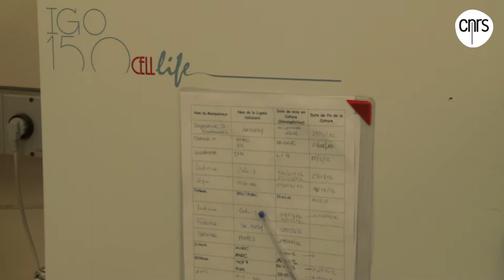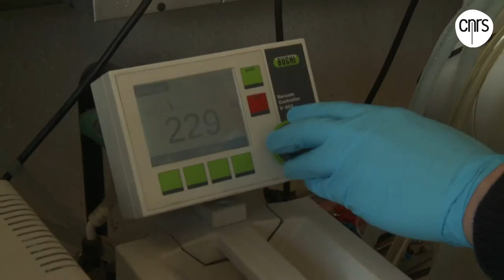Patrick Couvreur, biopharmacien | Talents CNRS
Patrick Couvreur, professeur à l’Université Paris-Sud à l’Institut Galien Paris Sud à Châtenay-Malabry et titulaire de la chaire d’innovation technologique du Collège de France (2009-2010), a reçu la médaille de l'innovation 2012 du CNRS. Ce spécialiste des nanotechnologies médicales a mené des recherches qui l’ont conduit à concevoir des nouveaux systèmes d’administration et de vectorisation de médicaments appliqués aux traitements contre le cancer, contre certaines maladies infectieuses ou contre des maladies neurodégénératives. Il est l’auteur de nombreuses publications et dépositaire d’une cinquantaine de brevets. Il évoque une des recherches de son équipe sur le développement des nanoparticules multifonctionnelles. Pour soigner une tumeur chez la souris, il utilise des nanoparticules d’oxyde de fer (sensibles au champ magnétique) intégrées dans un nanovecteur contenant un médicament. Il place près de la tumeur un champ magnétique extracorporel qui permet d ’ attirer le nanovecteur et ainsi de le concentrer dans les tissus malades. De plus, il peut suivre le processus de traitement en imagerie médicale. Il s'agit de nanothéragnostique.